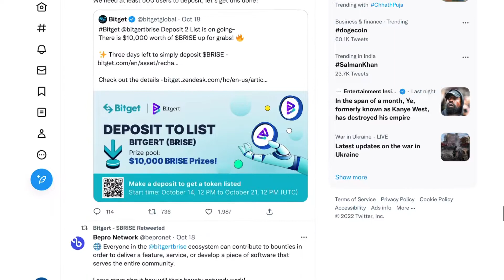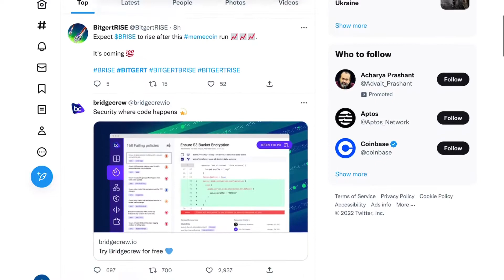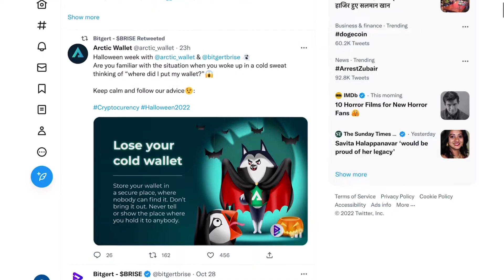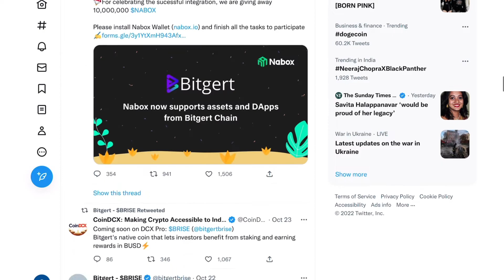Bitgert BRISE New Update | bitgert news today | bitgert coin news today | crypto news today